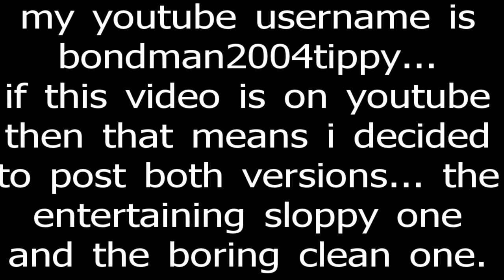Crossfaith - Blue guitar cover (no headbanging)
I figured ppl would think i couldnt play the song if i just posted that sloppy one, so this one if for serious... please give my music a listen check out my band: Raccoon City Massacre. we are on facebook